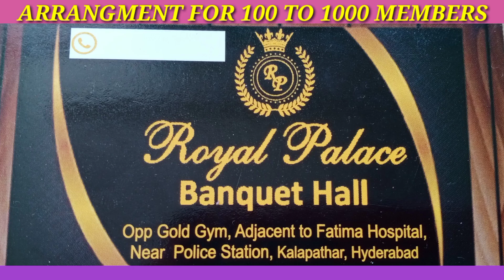ROYAL PALACE BANQUET HALL. 100 TO 1000 MEMBERS.KALE PATHAR OPP GOLD GYM CELL 7569979478